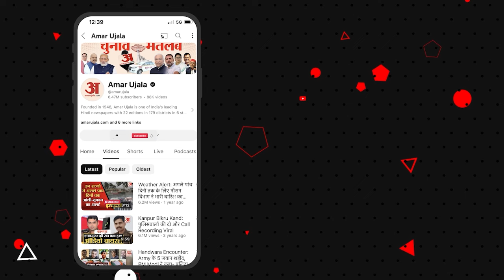UP Politics: 'BJP के साथ मिली हुई है Samajwadi Party', Om Prakash Rajbhar का चौंकाने वाला दावा